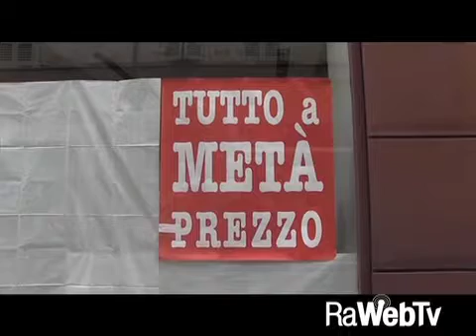Benetton: fumata nera per il salvataggio dei negozi e dei dipendenti